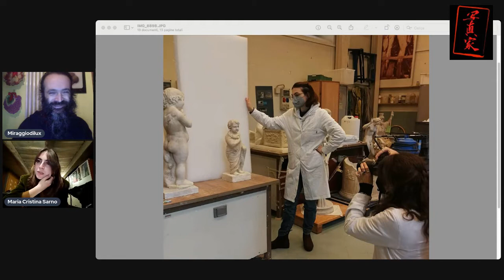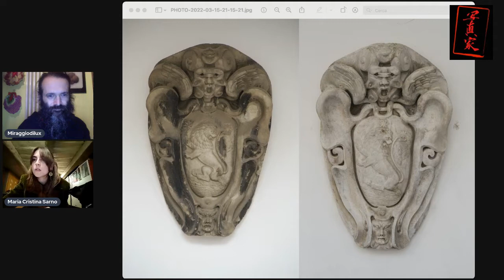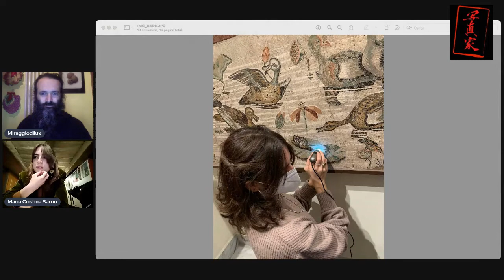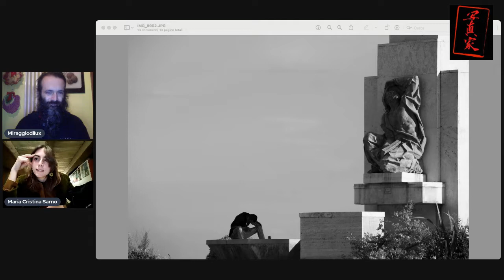Miraggiodilux e Maria Cristina Sarno ON LINE - Fotografia ed emozioni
15 minuti (o anche di più) in compagnia di un'Amica in un'avventura fotografo-emozionale..